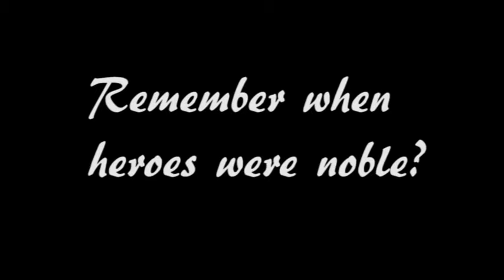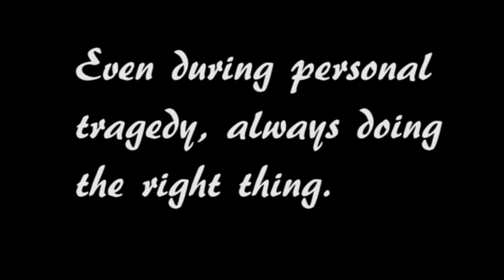WHAT HAPPENED? KILLER HEROES